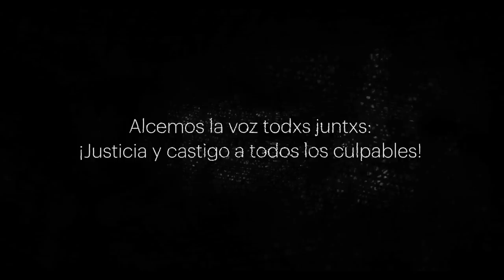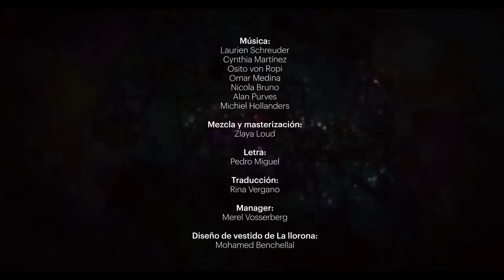Snowapple & Adriana Ronquillo - La Llorona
- Translation below -

En el día de la mujer 2019, te presentamos nuestro nuevo single: La Llorona - Ser mujer.

Arreglo por: Snowapple
Video de animación: Adriana Ronquillo y la furia estudios.
Letras de: Pedro Miguel
Grabado por: Zlaya Loud

English:
On March 8, International Women's Day 2019 we present to you our new single: La Llorona - Ser mujer.

Music & Arragement: Snowapple
Video en animatie: Adriana Ronquillo & La Furia Estudios
Lyrics: Pedro Miguel
Mixing&Mastering: Zlaya Loud

Text La Llorona - The crying woman (translated by Rina Vergano)

Being a woman is a crime, Llorona
We all know the price:
You’ll be grabbed by four thugs, Llorona
And you’ll end up on ice
From the northern frontier, Llorona
To the southern one too
There’s a trail of bones in the sand, Llorona
One of those skeletons could be you

Oh Llorona, Llorona
Beloved Mexican girl
We were schoolmates together, Llorona
Now you lie in the morgue, white as a pearl.
They want to kill you at night, Llorona
They want to kill you by day
You’ll be murdered by scum, Llorona
If the police have their way.
My heart breaks, Llorona
When will the day come
That those who murder women, Llorona
Will have justice done.